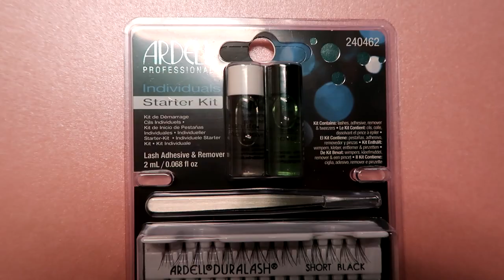♥ COMO APLICAR PESTAÑAS POSTIZAS EN CASA /Belita ♥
En este video les muestro como aplicar pestañas postizas permanentes en casa, se requiere que sean muy cuidadosas y que practiquen aplicar las que no son permanentes primero para que no se vallan a lastimar.
Si tienen alguna pregunta deja tu comentario. Cuidence chicos
xoxo
Belita